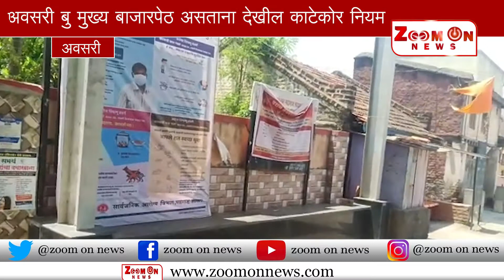अवसरी बु मुख्य बाजारपेठ असताना देखील काटेकोर नियम पाळत बाजारपेठ बंद ठेऊन व्यावसायिकांनी केले सहकार्य